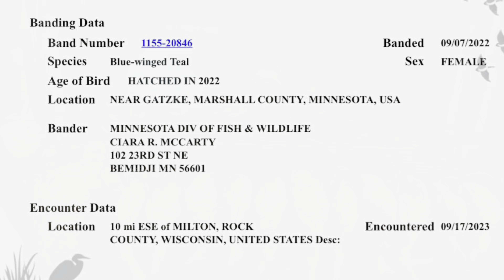Wisconsin youth duck hunting season with a banded teal and a limit